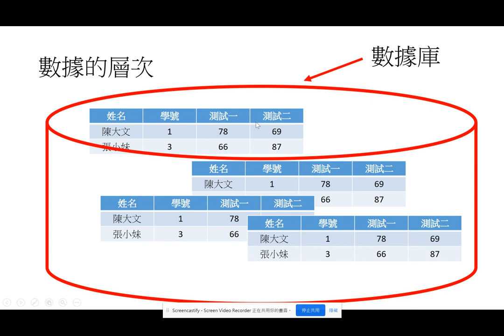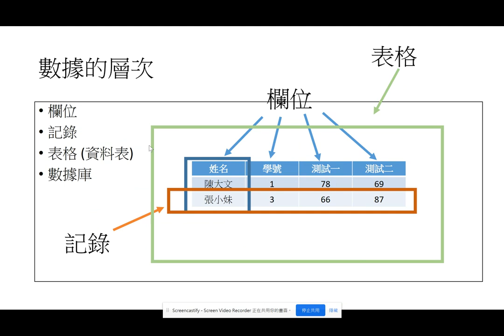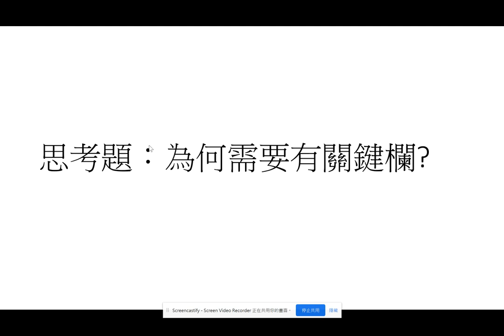數據庫2 - 數據庫設計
學習目標
認識不同數據的層次
認識數據庫的結構